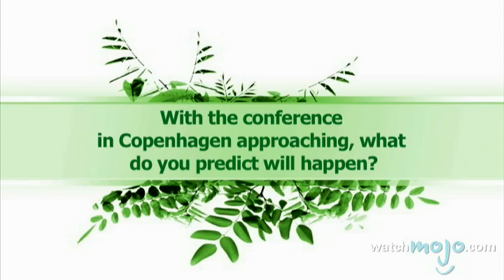Learn About The Leaders of The Green Movement